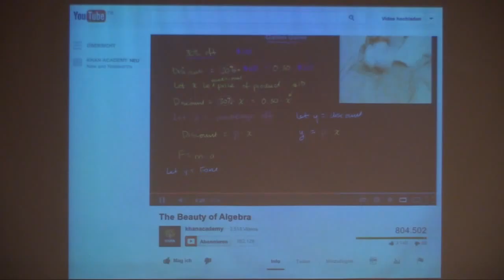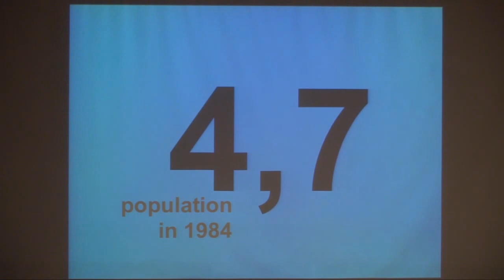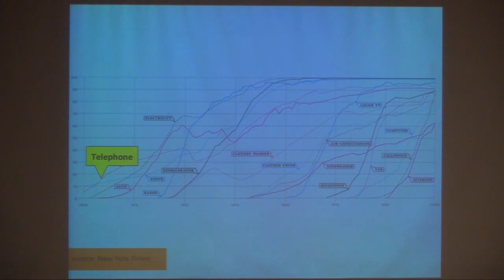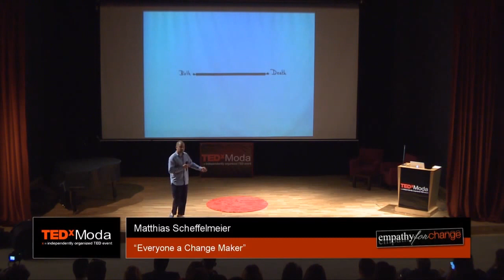Everyone a Changemaker:Matthias Scheffelmeier at TEDxModa 2013